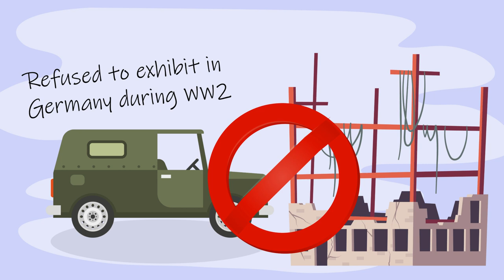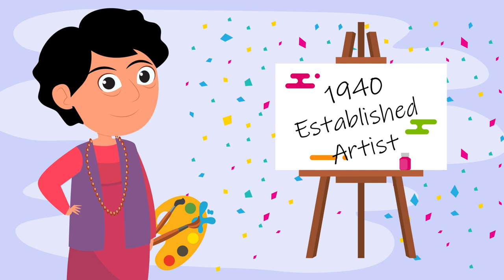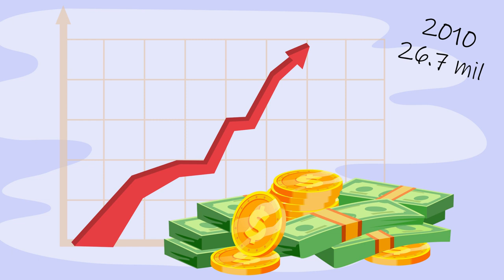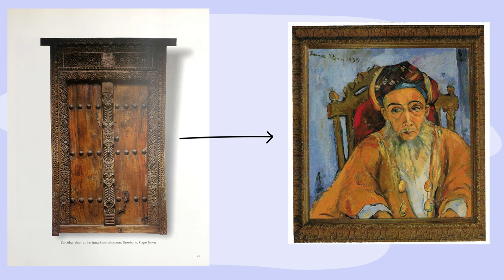South African Artist Irma Stern by Lillian Gray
Irma Stern is still considered to be South Africa’s foremost artist in terms of public recognition and the record prices that her works fetch at an auction. At first, misunderstood for her highly individual and Modernist style by the conservative and shockable public of Cape Town, she gradually won acceptance and eventually acclaim. Her strong interest in portraying black people was also a point of public controversy, especially in the 1930s. Deeper scrutiny of this aspect of her work has occurred in the past 15 years in the light of developments in feminist and gender studies, and the new post-colonial discourses.

Many of Stern’s paintings of people from other cultures are concerned primarily with the culture rather than the individual. The essence of the person studied becomes a generalisation for the society because, although the painting is created from contact with particular models, Stern interprets according to a mental construct about the culture of origin. Thus many of her portraits are ambivalent, presenting both stereotypical and individual characteristics.
Timestamps
0:00 Intro
1:40 Her early life
2:53 Moving to Germany
3:58 Influence of German Expressionism
4:22 Returning to Cape Town
6:05 Developing her German Expressionism
7:28 Traveling in Africa
10:26 Her death
12:56 Theft of her artworks
13:52 Some of her famous paintings
16:00 What did she paint?
16:42 Her artworks
17:33 How she created
19:21 Where did she create
19:53 Why did she create

Stock Photography:  from Unsplash.com
Stock Vectors:  from Freepik.com